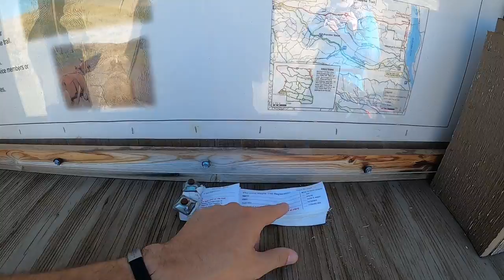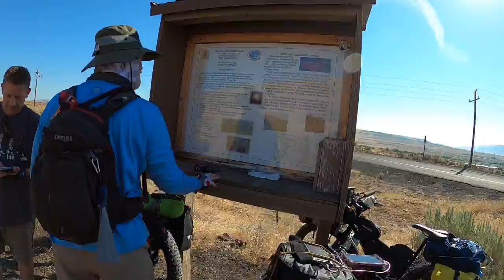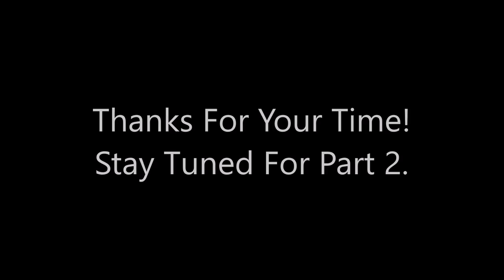Palouse To Cascades Trail Adventure Part 1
A legendary trail in Washington State. Going west from Beverly to Kittitas on the Palouse to Cascades Trail.